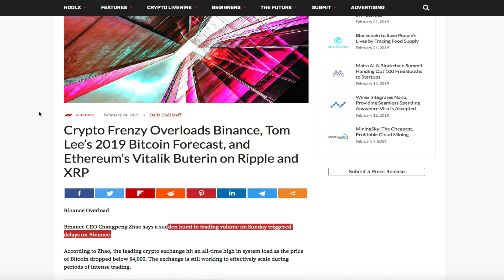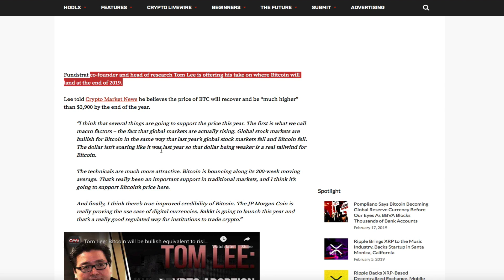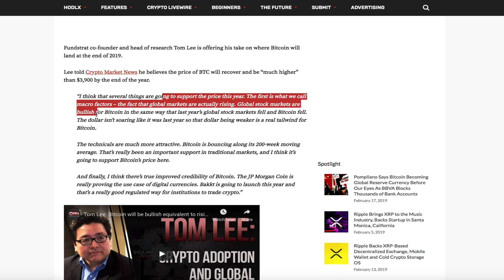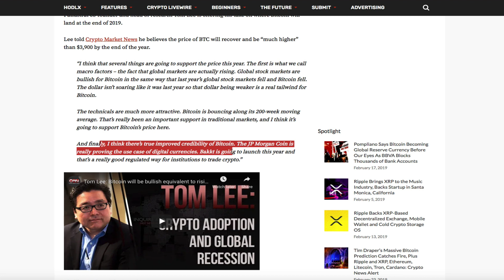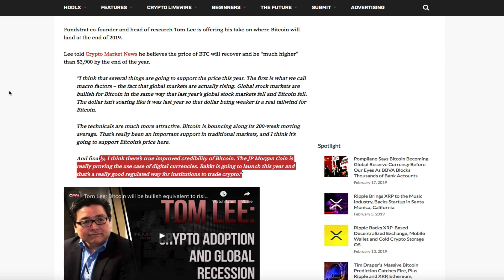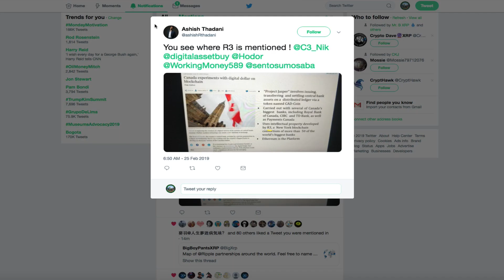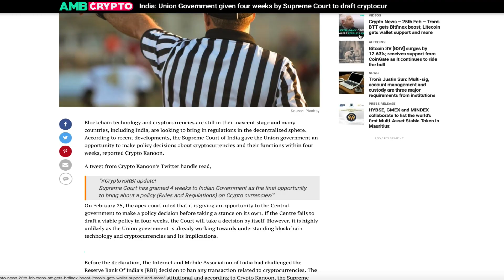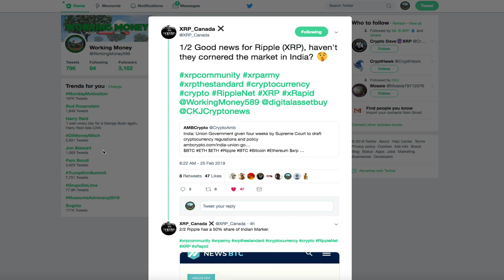Ripple XRP: Could We See An Inflow XRP Volume Of MORE than $13 Billion In The Next 4 Weeks?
1BjPLyNgSyuxF19UrFCKVKbsBKuJmHWRUN

0xd22e542cb7486b989e104c3db2d27865b361a507

Resources:

Crypto Frenzy Overloads Binance, Tom Lee’s 2019 Bitcoin Forecast, and Ethereum’s Vitalik Buterin on Ripple and XRP

Doubling Down: Tom Lee Won’t Abandon $15,000 Year-End Bitcoin Price Forecast

India: Union Government given four weeks by Supreme Court to draft cryptocurrency regulations and policy